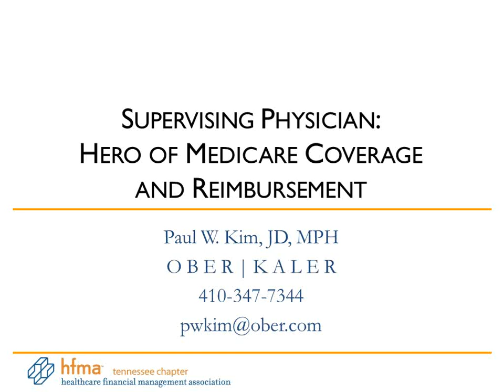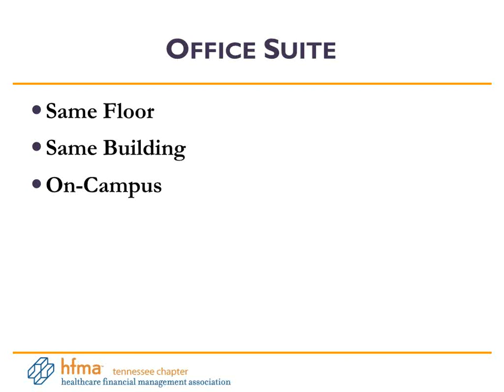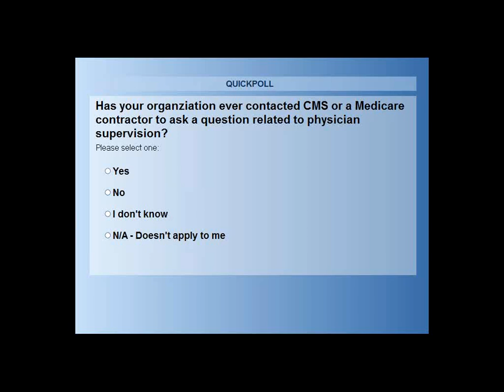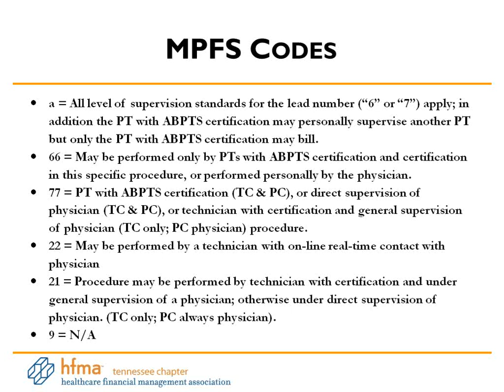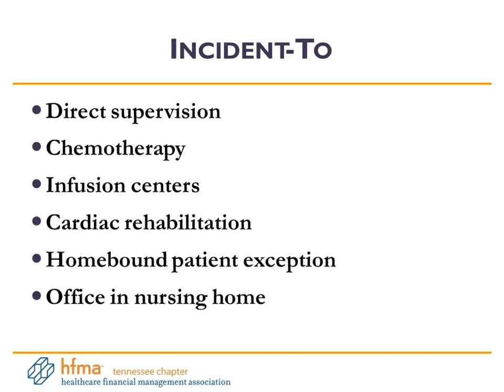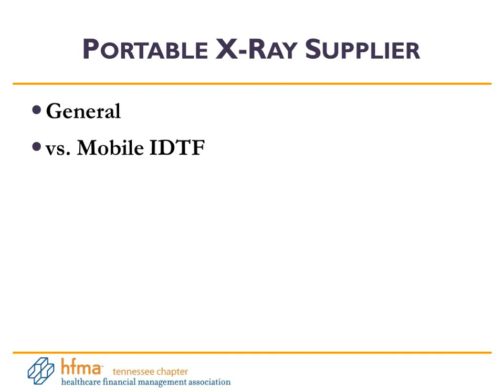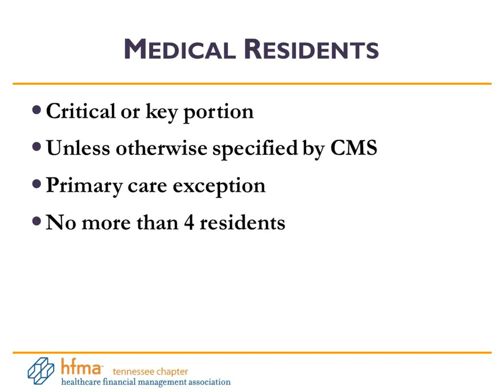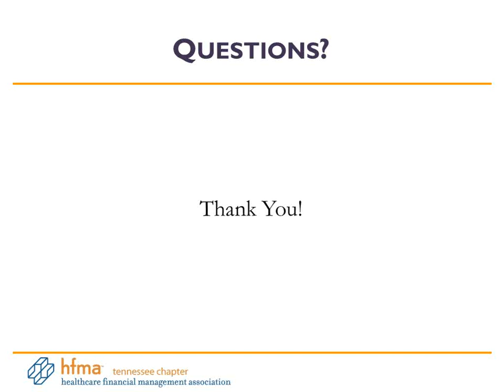Supervising Physician: Hero of Medicare Coverage and Reimbursement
Paul Kim, from the Health Law Group at Ober|Kaler, discusses how healthcare providers and patients typically view physician supervision as a clinical or quality of care issue, CMS has mandated supervision by a physician as a condition of payment for several types of services and various categories of healthcare providers.